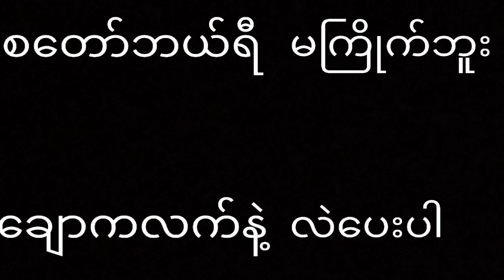ဂွေးတိုလေးက အီးပါချင်လို့တဲ့ ကူညီကြပါအုံး 😥😥👆👆👆👆